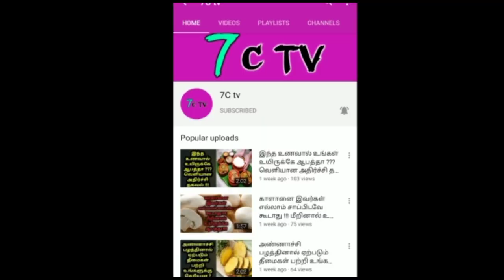44 நாட்கள்...வெளியே வரக்கூடாது ! BCCI போட்ட அதிரடி உத்தரவு ! வெளியான அதிர்ச்சி தகவல் !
44 நாட்கள்...வெளியே வரக்கூடாது ! BCCI போட்ட அதிரடி உத்தரவு ! வெளியான அதிர்ச்சி தகவல் !